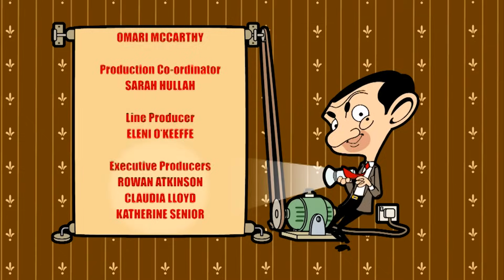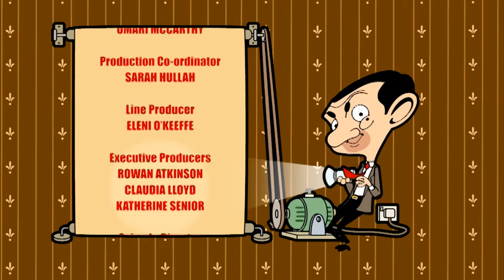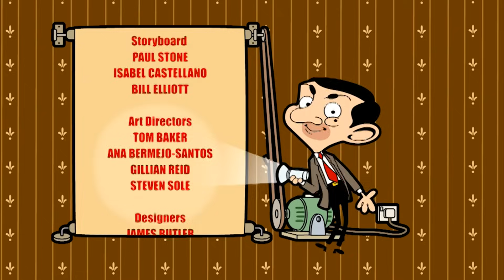Mr Bean's Getting Arrested! | Mr Bean Animated Season 2 | Full Episodes | Mr Bean Cartoons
What has Mr Bean gotten himself into now!